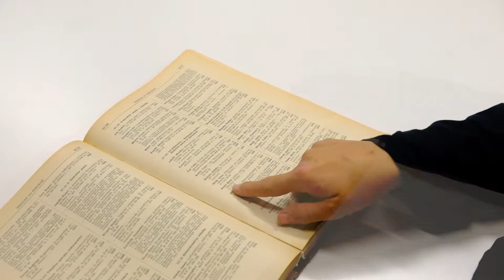Poti do spoznanj so bistvena spretnost (UKM)